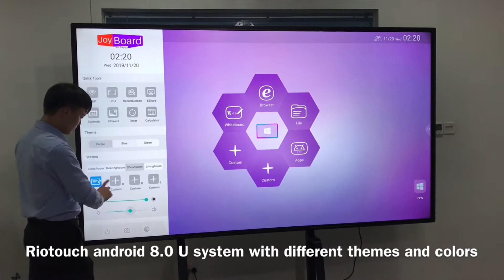Riotouch 100 inch interactive flat panel